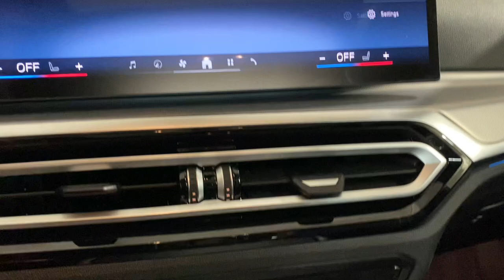2024 BMW i4 eDrive35 Portland, Beaverton, Lake Oswego, Vancouver, Hillsboro OR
New 2024 BMW i4 eDrive35 available at BMW Portland located in 2001 SW Jefferson St, Portland , OR, 97201. Servicing the Portland, Beaverton, Lake Oswego, Vancouver, Hillsboro area.
Please mention the stock RFT31573 when you contact the dealership for this vehicle.

You'll have love at first sight with the   2024  BMW i4. Immerse your senses in pure pleasure in this alluring i4. Premium luxury, the latest in high-end cockpit technology, EV efficiency, and exquisite style come together in this high-performance gran coupe. The future looks bold and beautiful from the cockpit of this i4. Come in for a test drive. Our team will make it the best part of your day.